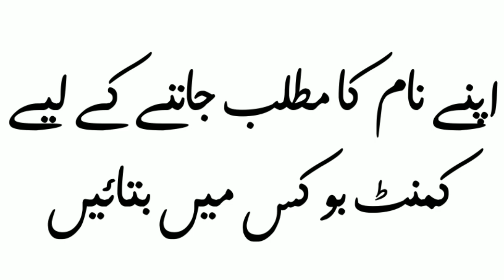Fakhr Name Meaning in Urdu with Lucky Number | Fakhr Naam ka Matlab kya hota hai | Names Center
Assalamualaikum
In this video you will find all kind of details about a urdu name ( Fakhr ) in urdu language so must watch this video if you have questions in your mind about Fakhr word or name Fakhr ( Fakhr is girls name ) like meaning of Fakhr or Fakhr name meaning , Fakhr name ka matlab kiya, Fakhr name ka meaning kiya hain, Fakhr ka lucky number kiya hai, baby name Fakhr meaning ke mane kiya hain, Fakhr kis zuban ya languag ka lafaz hai. kiya Fakhr muslim name hai ya none muslim name ha, kiya Fakhr male or boy name hai ya girl or larki ka naam hai, Fakhr urdu main kaise likhte hain or if you have any othere questions so you can ask in comments section Thanks.